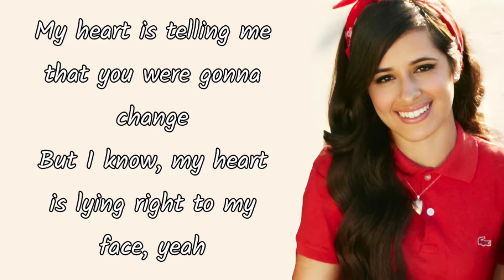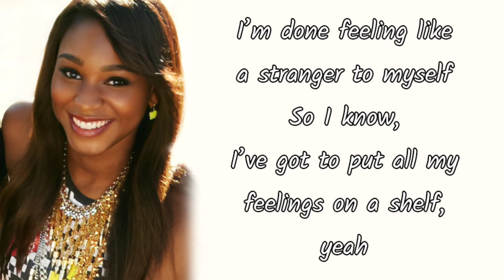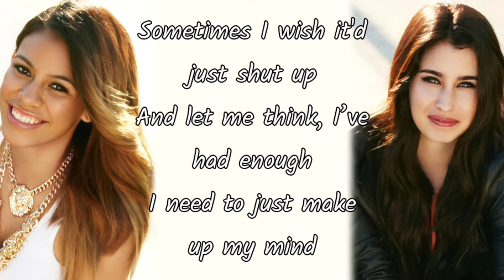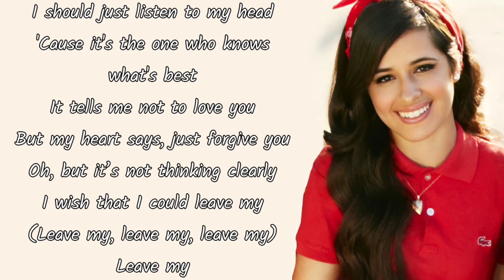Fifth Harmony - Leave My Heart Out Of This (Lyrics)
Artista
Canción
Álbum

Lyrics

My heart is telling me that
you were gonna change
But I know, my heart is lying
right to my face, yeah

My heart is making up
excuses for your ways
But I wish that my heart knew
when I should walk away

It lets me down, it helps me as I get back up
Off the ground, while telling me that this is love
But I found, it wasn’t really on my side
Now, I think it’s time

I tell my heart to just butt out
Keep its opinion to itself
I should just listen to my head
'Cause it's the one who knows what's best
It tells me not to love you
But my heart says, just forgive you
Oh, but it’s not thinking clearly
I wish that I could leave my heart out of this
Leave my heart out of this

I’m done feeling like a
stranger to myself
So I know, I’ve got to put all
my feelings on a shelf, yeah

Sometimes I wish it'd just shut up
And let me think, I’ve had enough
I need to just make up my mind

Make up my mind
So that’s why

I wish that I could leave my
(Leave my, leave my, leave my)
Leave my heart out of this (Yeah)

Le-e-e-leave my heart
Le-le-le-leave my heart
No, no-oh-oh-oh